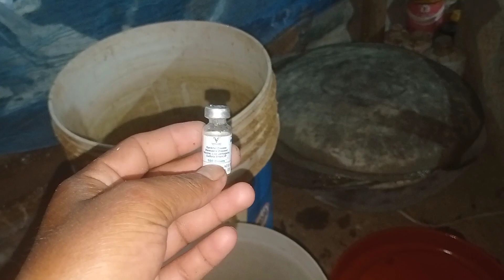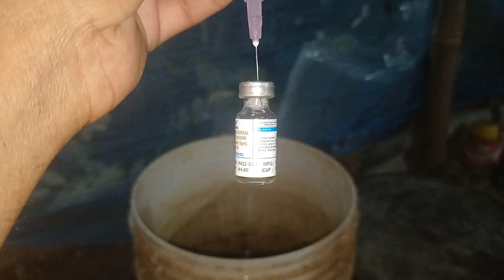broiler মুরগিকে ২ নং ভেকসিন দেয়া হলো || broiler poultry farm || Lumding broiler poultry farm